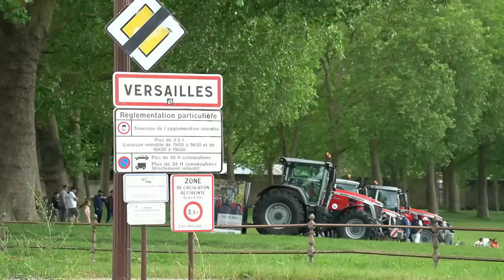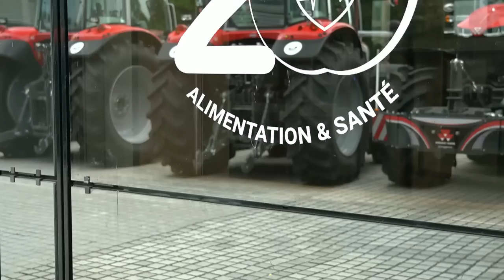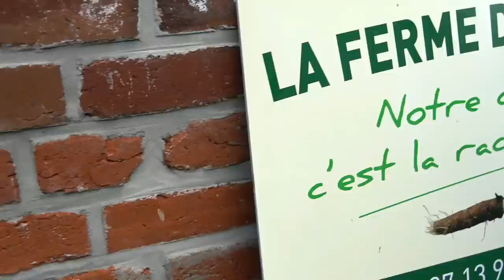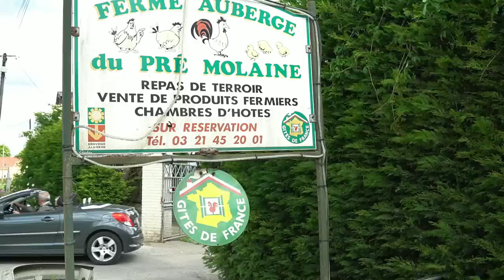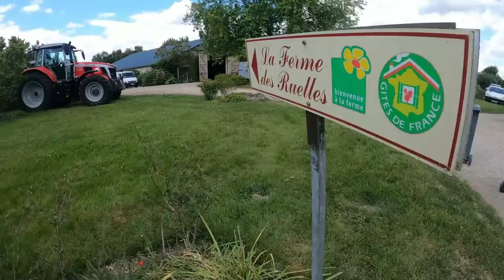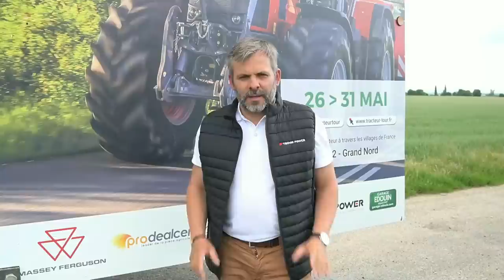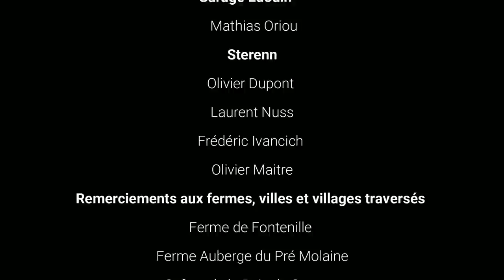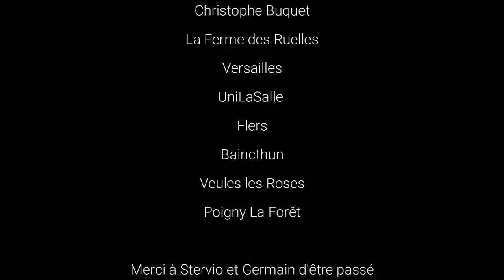Le Film du Tracteur Tour 2022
Le Film du Tracteur Tour 2022 est là !
Au cœur de l'équipe du Tracteur Tour, reviviez l'édition 2022, étape après étape, à la découverte d'agriculteur et agricultrice passionnés. Au programme, 1000 km en tracteur, vous êtes prêt ?

Bon film à tous,

L'équipe du Tracteur Tour